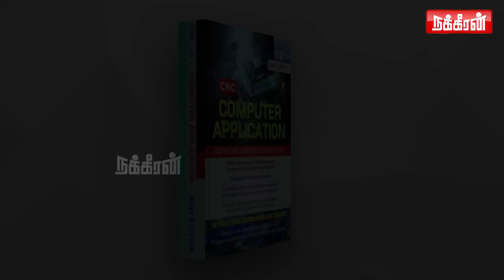கைய தட்டுங்கப்பா.. விவசாய அமைச்சர் பேச்சால் விழுந்து விழுந்து சிரித்த CM!கலகலப்பான சபை! TN Assembly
கைய தட்டுங்கப்பா.. விவசாய அமைச்சர் பேச்சால் விழுந்து விழுந்து சிரித்த CM!கலகலப்பான சபை!